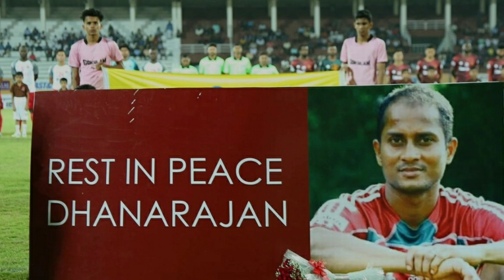Sevens team usha fc from Thrissur | My gaame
this vedio is about kerala sevens team usha fc Thrissur the only team which I'm and bootiya played together in kerala sevens also dhanaraj signed for this team

കേരള സെവൻസ് ചരിത്രത്തിൽ വിജയനും ബൂട്ടിയയും ഒന്നിച്ച് കളിച്ച ഉഷ fc ye കുറിച്ച്,ധനരജൻ  കളിച്ച ക്ലബ് ➖➖➖➖➖➖➖➖➖➖➖➖➖➖➖

©NOTE : some images , musics , videos , graphics are shown in this video maybe copyrighted to respected to owners,  not mine✔